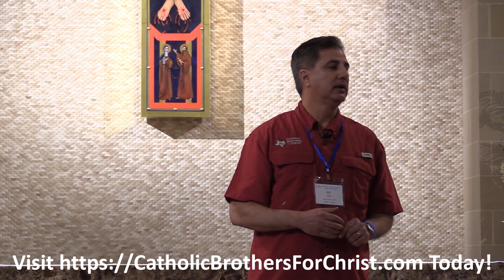Bill Kula, the Leader for the CBFC's Spring Conference, Explained the Power of Prayer